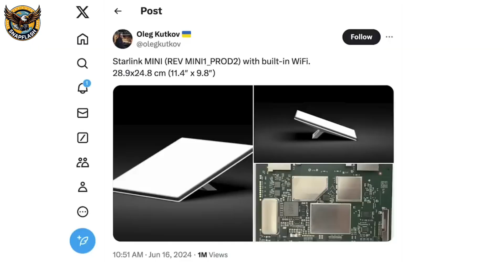🚀 Botswana’s First Satellite Delayed! What’s Next for BOTSAT-1 & Starlink?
🇧🇼 Botswana’s Space Ambitions Hit a Delay – But the Dream is Still Alive!

Botswana’s first-ever satellite, BOTSAT-1, has faced an unexpected launch delay. But that’s not stopping the country’s space and tech revolution! Here’s what’s happening:
🔹 BOTSAT-1 Launch Delay – What caused the setback? When is the new launch date?
🔹 Starlink in Botswana – A game-changer for internet access and digital transformation!
🔹 SpaceX & Botswana – Government officials are in the U.S. discussing space collaboration.
🔹 What’s Next? – Will Botswana pursue even bigger space projects?

📡 Starlink’s Impact in Botswana:
✅ Gateway stations in Gaborone & Lobatse
✅ Expanding fast, already at 6,000 users!
✅ Boosting small businesses & school connectivity

💬 What do YOU think? Should Botswana invest in more space projects?